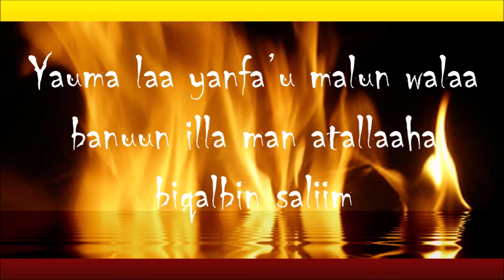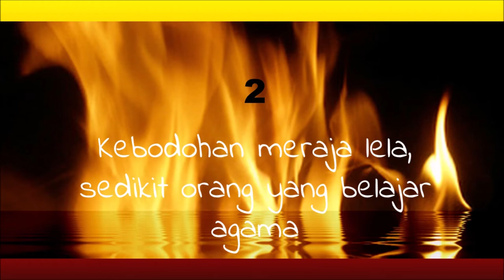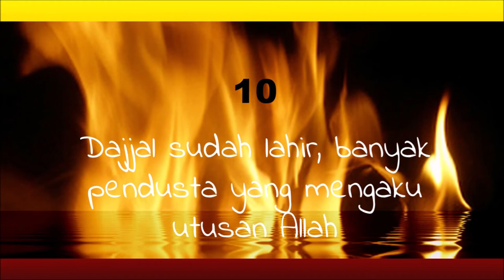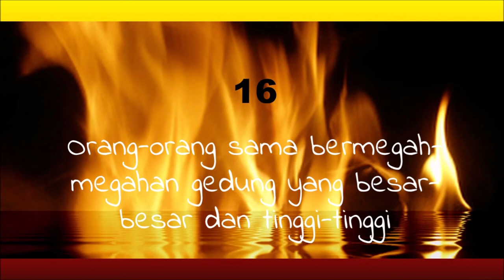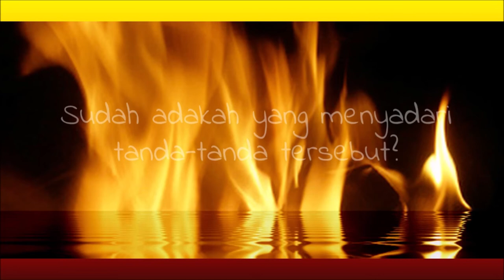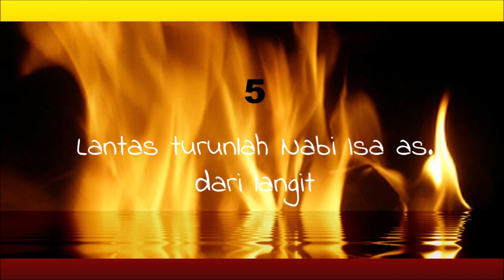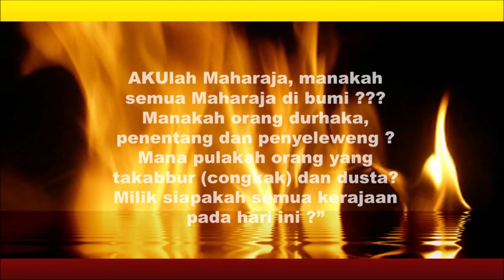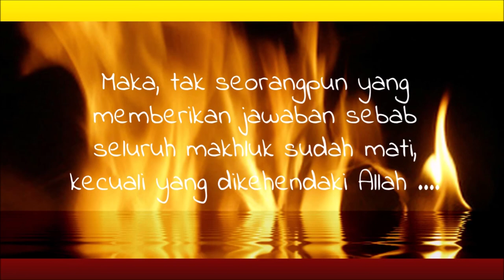HARI KIAMAT (Nama-Nama Hari Kiamat dan Tanda-Tandanya)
Hari Kiamat adalah Hari terakhir dunia, di mana semua makhluk hidup akan mati, kecuali Allah SWT. Meyakini akan adanya Hari Kiamat menjadi salah satu unsur pokok fondasi Iman di dalam Agama Islam. Silakan disimak. Apakah sudah ada tanda-tanda Hari Kiamat Kecil dan Kiamat Besar seperti yang ada di dalam video ini? Anda yang menilai dan menentukan.